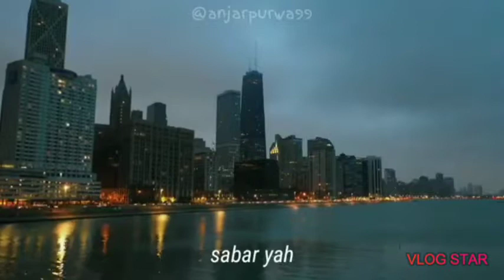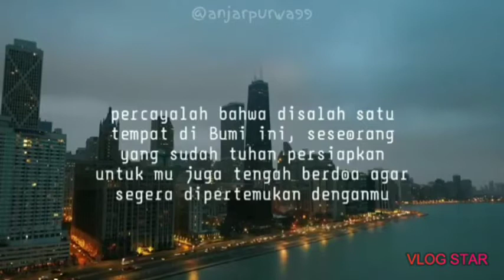Menunggu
Mmaheng_gacor
Edit with Vlog Star app